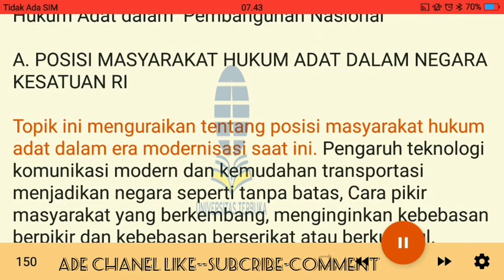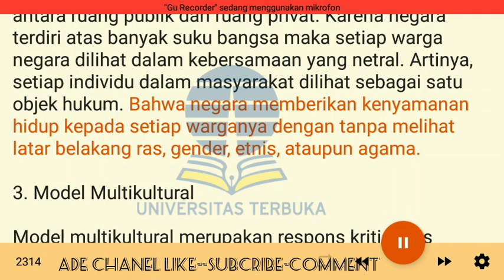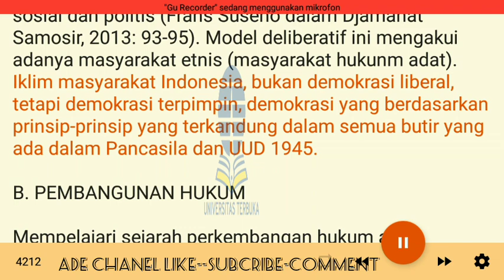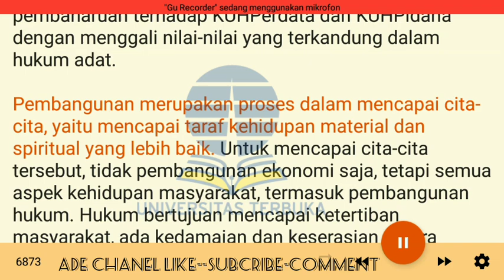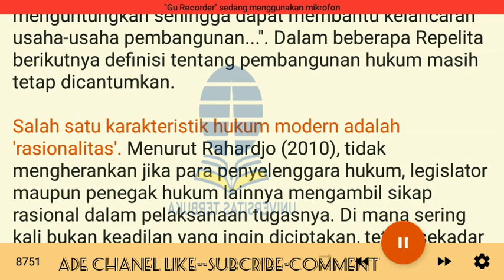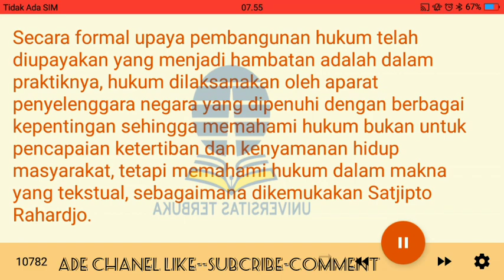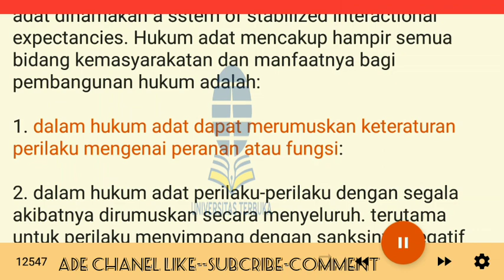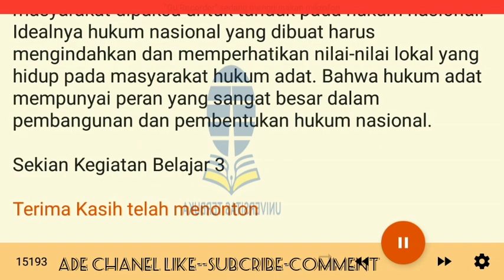H Adat 2.3